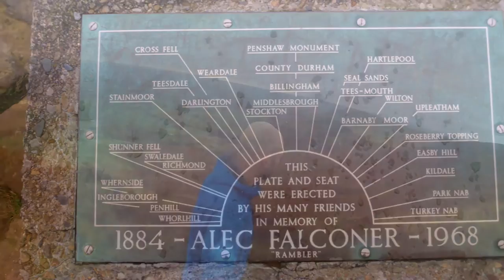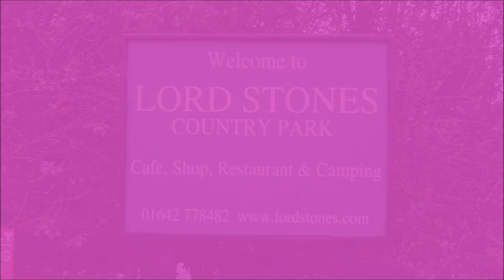Lordstones Country Park, North York Moors - 30 October 2016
A 4.5 mile wander around the Lordstones Country Park, initially up Cringle Moor and then looping back beneath the ridge and then up Carlton Moor before returning to the Lordstones Country Park.
Music is Save A Prayer by Duran Duran